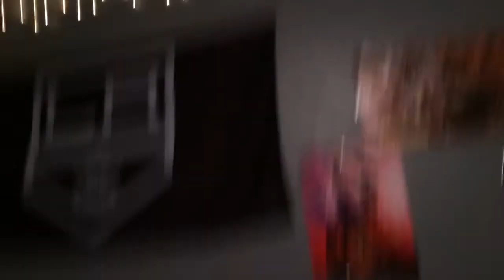What's In My Baseball Bag